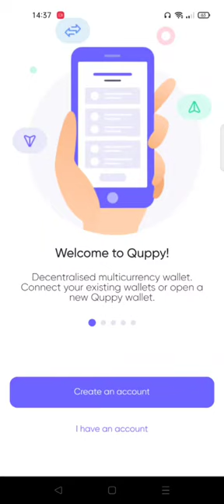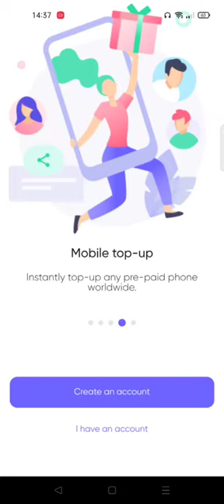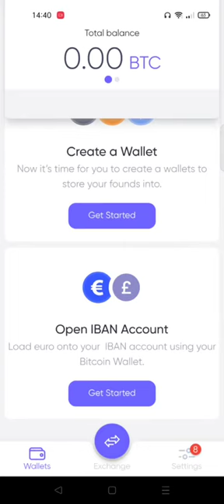𝗖𝗨𝗘𝗡𝗧𝗔 𝗕𝗔𝗡𝗖𝗔𝗥𝗜𝗔 𝗖𝗥𝗬𝗣𝗧𝗢-𝗙𝗜𝗔𝗧 𝗖𝗢𝗡 𝗤𝗨𝗣𝗣𝗬 🇨🇴🇦🇹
Hola a tod@s, Bienvenidos a su canal 𝘾𝙧𝙮𝙥𝙩𝙤𝙣𝙤𝙢𝙮, en esta entrega les comparto una cuenta descentralizada, online que creas y administras desde tu celular android o iOS, y que te da la posibilidad de manejar FIAT y CRYPTO, y hacer swaps entre ellas y mas adelante contar con una tarjeta debito, fisica y otra virtual. Interesados pueden registrarse aqui y obtener $15 EUR GRATIS.

✦  !𝗤𝘂𝗶𝗲𝗿𝗲𝘀 𝗶𝗻𝘃𝗶𝘁𝗮𝗿𝗺𝗲 𝗮 𝘂𝗻 𝗰𝗮𝗳𝗲!
🔑 ₿𝗜𝗧𝗖𝗢𝗜𝗡: 17B58WsPdg2k9nwTWN1gcTy9tquwej7Gve
🔑 𝗘𝗧𝗛𝗘𝗥𝗘𝗨𝗠
𝗘𝗥𝗖𝟮𝟬: 0x17d1dcc02ae89167de3bebd2821af1989f06a9f1